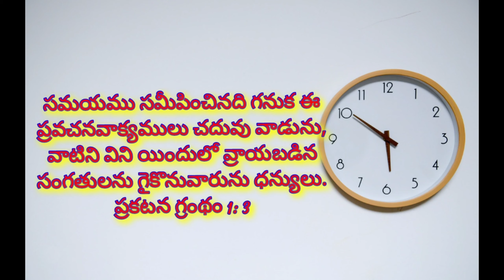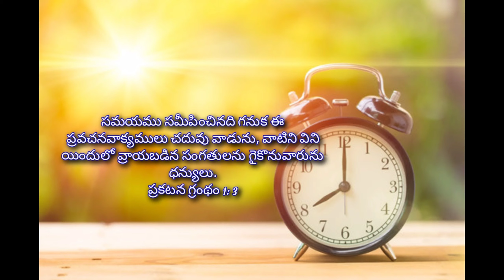ఈరోజు జీవముగల దేవుని వాగ్దానము 02/07/2021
*ఈరోజు ✝️📖✝️జీవముగల దేవుని వాగ్ధానము* *శుభోదయం*     *02/07/2021.                        దేవునికి స్త్రోత్రం వందనాలు*

సమయము సమీపించినది గనుక ఈ ప్రవచనవాక్యములు చదువు వాడును, వాటిని విని యిందులో వ్రాయబడిన సంగతులను గైకొనువారును ధన్యులు.

Blessed is he that readeth, and they that hear the words of this prophecy, and keep those things which are written therein: for the time is at hand.